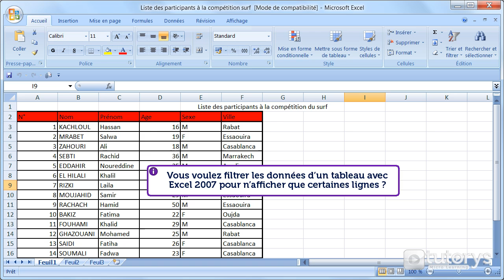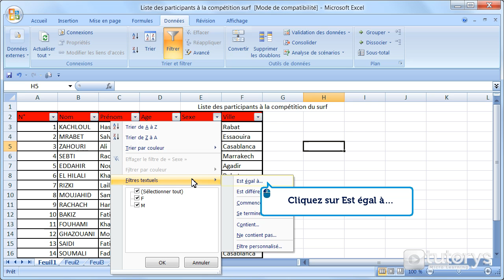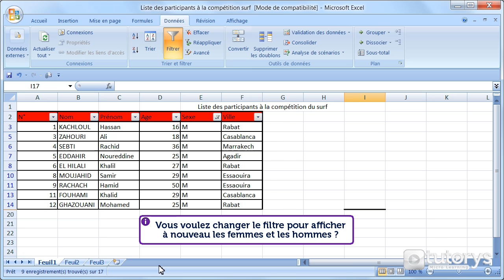Comment filtrer les données d'un tableau avec Excel 2007 ?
Dans cette vidéo-solution, vous allez voir comment filtrer les données d'un tableau avec Excel 2007.